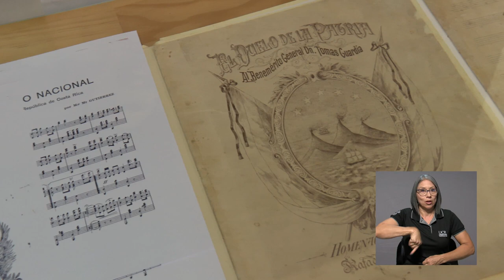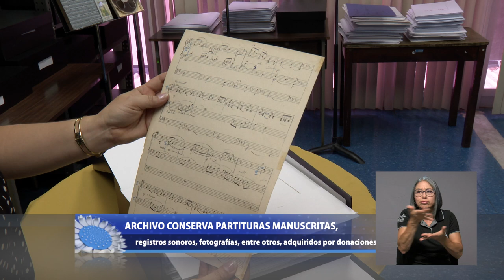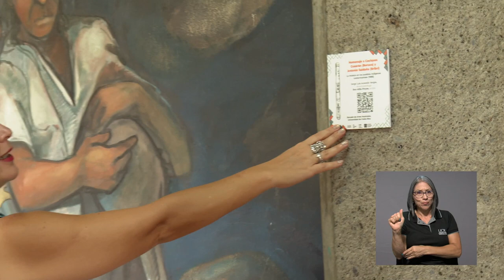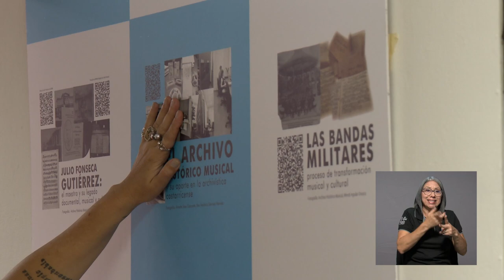Desde la U: Aniversario del Archivo Histórico Musical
La Escuela de Artes Musicales de la Universidad de Costa Rica celebró los 30 años del Archivo Histórico Musical con un evento formal, un recorrido por las nuevas instalaciones del Archivo y la re-inauguración del mural "Las músicas en los pueblos indígenas costarricenses"